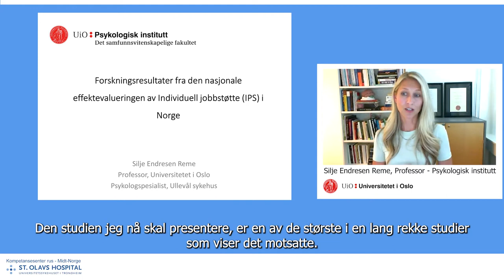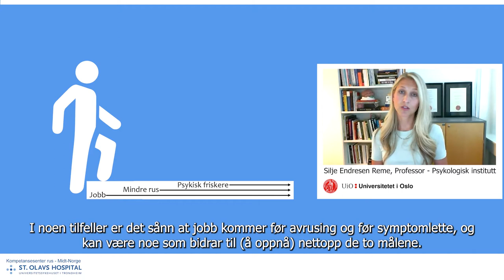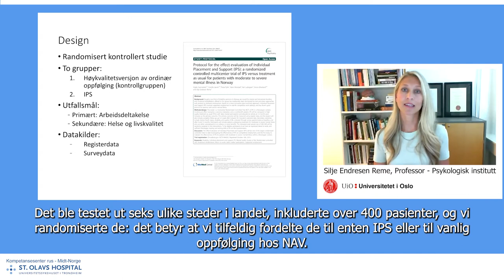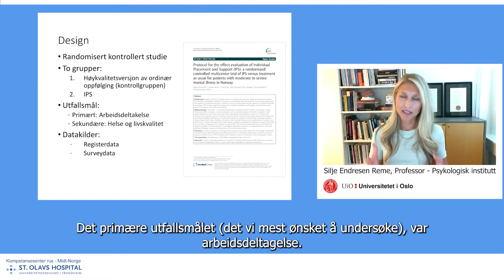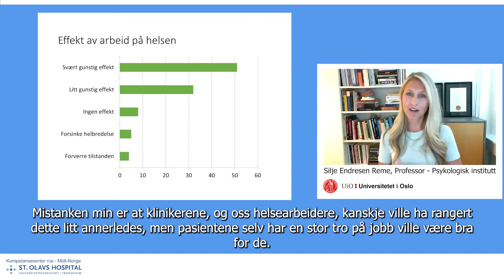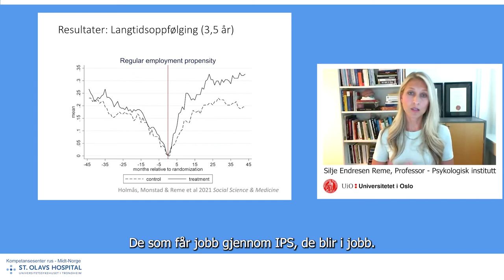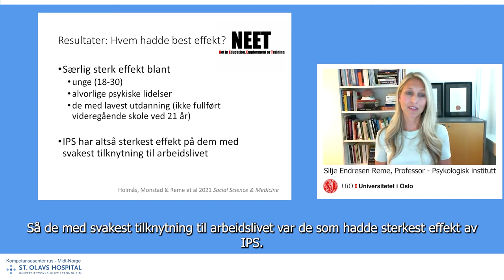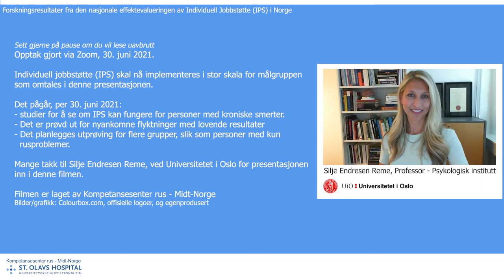Kan mennesker med psykiske lidelser fungere i vanlig lønnet arbeid? (Individuell jobbstøtte - IPS)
Effektevalueringen av Individuell jobbstøtte (IPS) viser at tilnærmingen er både billigere og mer effektiv enn mer tradisjonell oppfølging fra NAV. Flere er i arbeid etter 18 måneder, helsen er bedre og livskvaliteten høyere hos de som får individuell jobbstøtte. Med et samfunnsblikk er potensialet for innsparinger på sikt stor forteller Silje Endresen Reme, Professor ved psykologisk institutt ved Universitetet i Oslo. I denne filmen presenterer hun forskningsresultater fra den nasjonale effektevalueringen av Individuell Jobbstøtte (IPS) i Norge.

Se gjerne omtale av studien på nettsidene til Nasjonalt kompetansesenter for psykisk helsearbeid (Napha)